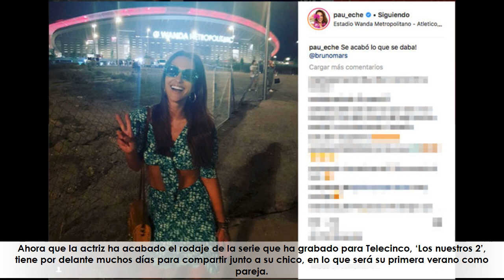Paula Echevarría se desmelena en un concierto con sus amigas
★ Resumen ➜ Paula Echevarría se lo pasó en grande con sus amigas en el concierto que ofreció Bruno Mars en Madrid, cantando y bailando sin parar